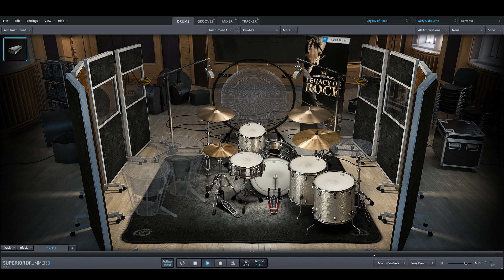Ozzy Osbourne - Bark At The Moon only drums midi backing track